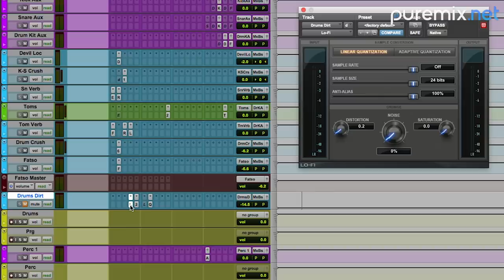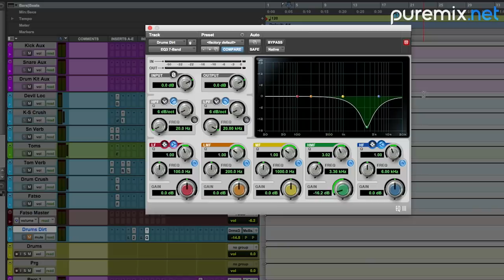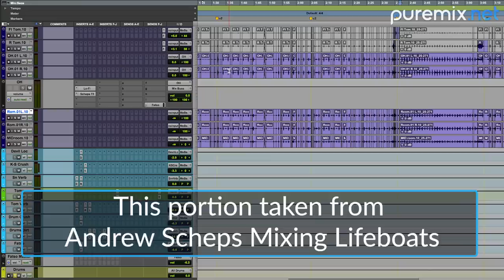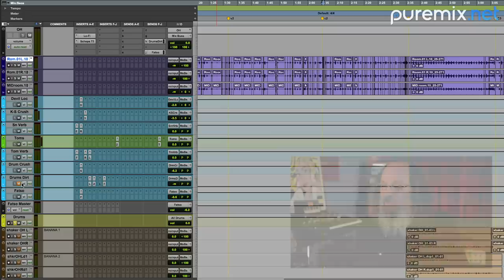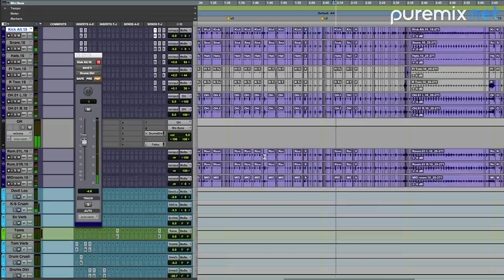(Drums) Parallel Processing "Drum Dirt" Bus | One Track Or Entire Kit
Puremix Mentor Andrew explains the "Drum Dirt Bus" contained in his template that he uses on every mix he does. Parallel processing is a way to make drums stand out on one track or the whole kit.  Parallel compression is a way of compressing drums to make them stand out more.  This how to mix drums video will show you it all.

After explaining what it is, he uses the drums dirt bus to add weight and excitement to the mix by automating it during particular sections of the song.